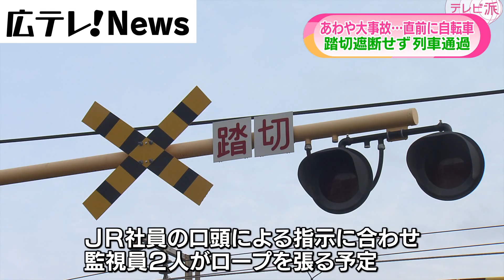あわや…踏切遮断せずＪＲ山陽本線が通過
あわや大事故となるところだった。
２７日、ＪＲ山陽本線の上り列車が、広島市西区の庚午踏切を遮断されていない状態で通過した。

その直前には自転車が踏切を渡っていた。
当時、工事の影響で踏切の機能を停止していた。
現場にいたＪＲ社員と監視員の連絡に齟齬があったためだという。